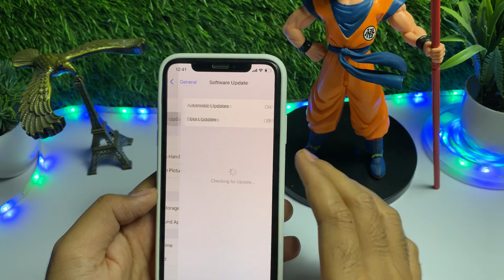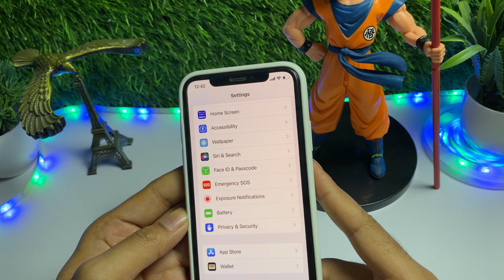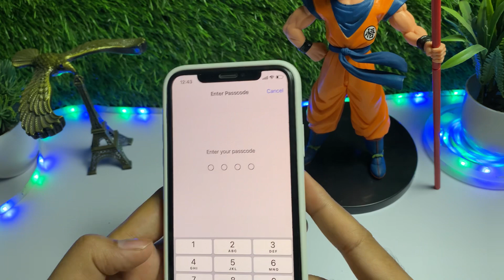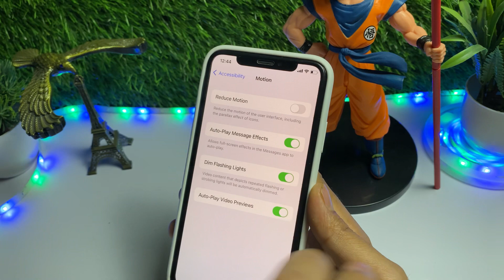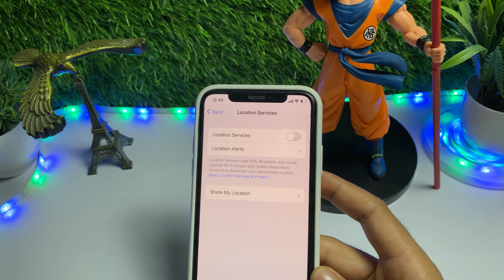iOS 16.5 Battery Test | How To Fix iOS 16.5 Battery Drain Issue | iOS 16.5 battery draining issue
1.How To Fix iOS 16.5 Battery Draining Fast issue solved
2.iOS 16.5 Battery Drain issue iPhone
3.iOS 16.5 Battery draining fast
4.how To Fix ios 16.5 battery drain app

➤ Solved Queries 🟢

➤ Your Queries 🟢

1.How To Fix iOS 16.5 Battery Draining Fast issue solved
2.iOS 16.5 Battery Drain issue iPhone
3.iOS 16.5 Battery draining fast
4.how To Fix ios 16.5 battery drain app